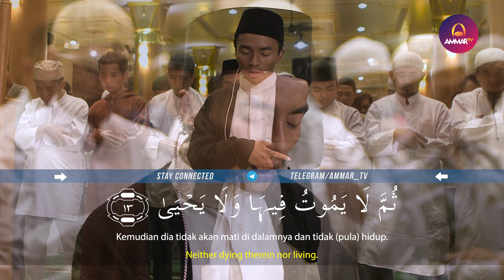Imam Sholat Tarawih | Taqy Malik | Surat Al Fatihah & Surat Al A'la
📣 Video Terbaru Ammar TV : Imam Sholat Tarawih 2017 📣